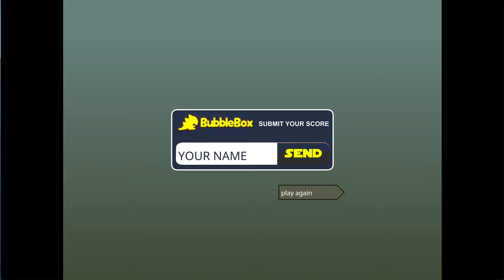Speedrun Attempt - Lint (1P)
Apparently this game is made to be speed ran.